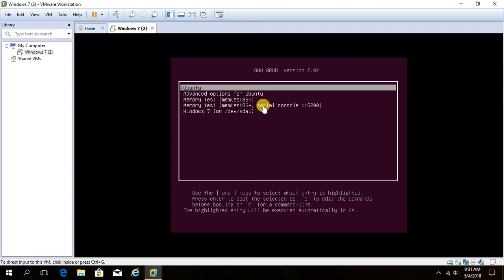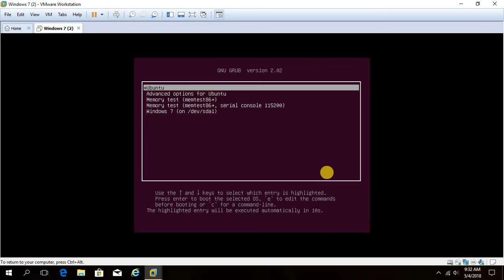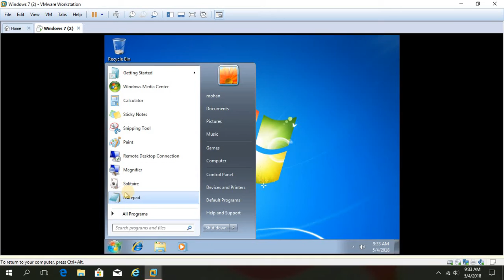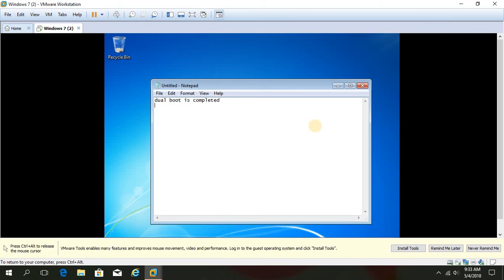ubuntu dual boot windows 7 part 3